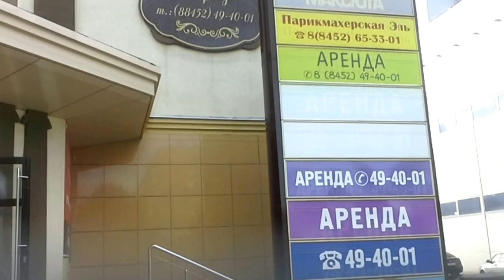Огромные ноги !!!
БОДИБИЛДИНГ-ТРЕНИРОВКИ!
Очередное видео от Большой Банки
Тренировка ног с Андреем Григорьевым.
ПЕРСОНАЛЬНЫЕ ТРЕНИРОВКИ,КОНСУЛЬТАЦИИ
ПО ПИТАНИЮ И ПРОГРАММАМ ТРЕНИРОВОК.

Произведение «Огромные ноги !!!» созданное автором по имени Владимир П., публикуется на условиях лицензии Creative Commons «Attribution-ShareAlike» («Атрибуция — На тех же условиях») 4.0 Всемирная.